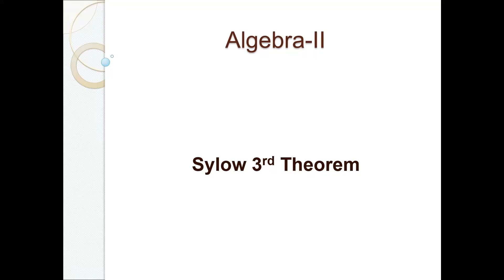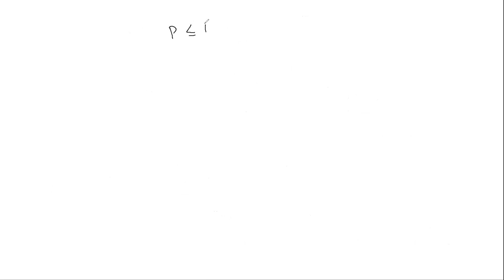27- Sylow 3rd Theorem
This video is about the Sylow 3rd Theorem. A simple proof is given for the students